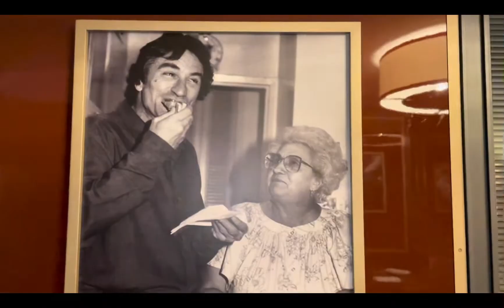Almuerzo Dominical Al Crazy Pizza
Pranzo Domenicale Al Crazy Pizza